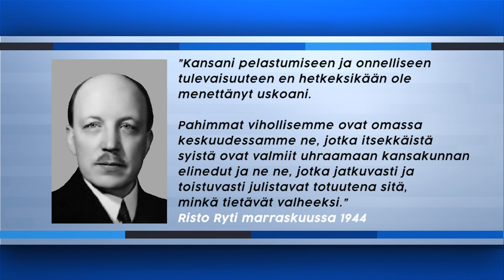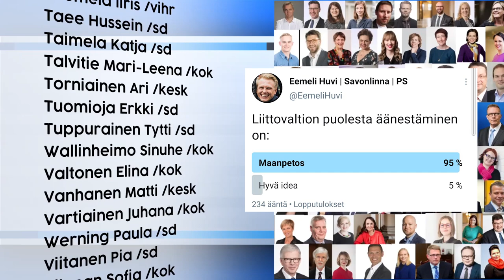1:44 | Maanpetturit tiedossa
EU liittovaltion puolesta äänestäneet:

Adlercreutz Anders /r
Aittakumpu Pekka /kesk
Alanko-Kahiluoto Outi /vihr
Andersson Li /vas
Arhinmäki Paavo /vas
Asell Marko /sd
Berg Kim /sd
Bergqvist Sandra /r
Biaudet Eva /r
Blomqvist Thomas /r
Elo Tiina /vihr
Eloranta Eeva-Johanna /sd
Eskelinen Seppo /sd
Filatov Tarja /sd
Forsgrén Bella /vihr
Grahn-Laasonen Sanni /kok
Gustafsson Jukka /sd
Guzenina Maria /sd
Haatainen Tuula /sd
Haavisto Pekka /vihr
Harakka Timo /sd
Harjanne Atte /vihr
Hassi Satu /vihr
Heikkinen Hannakaisa /kesk
Heinäluoma Eveliina /sd
Henriksson Anna-Maja /r
Holopainen Hanna /vihr
Holopainen Mari /vihr
Honkasalo Veronika /vas
Honkonen Petri /kesk
Hopsu Inka /vihr
Huttunen Hanna /kesk
Hyrkkö Saara /vihr
Häkkänen Antti /kok
Ikonen Anna-Kaisa /kok
Jokinen Kalle /kok
Järvinen Heli /vihr
Kaikkonen Antti /kesk
Kalli Eeva /kesk
Kalmari Anne /kesk
Kanerva Ilkka /kok
Kari Emma /vihr
Kari Mika /sd
Kaunisto Ville /kok
Kautto Juho /vihr
Kemppi Hilkka /kesk
Keto-Huovinen Pihla /kok
Kiljunen Anneli /sd
Kilpi Marko /kok
Kinnunen Mikko /kesk
Kiuru Krista /sd
Kiuru Pauli /kok
Kivelä Mai /vas
Kiviranta Esko /kesk
Kivisaari Pasi /kesk
Kontula Anna /vas
Koponen Noora /vihr
Kopra Jukka /kok
Koskinen Johannes /sd
Kosonen Hanna /kesk
Kurvinen Antti /kesk
Kvarnström Johan /sd
Kyllönen Merja /vas
Kymäläinen Suna /sd
Kärnä Mikko /kesk
Könttä Joonas /kesk
Leppä Jari /kesk
Lindén Aki /sd
Lindtman Antti /sd
Lintilä Mika /kesk
Lohi Markus /kesk
Lohikoski Pia /vas
Löfström Mats /r
Malm Niina /sd
Marin Sanna /sd
Marttinen Matias /kok
Mattila Hanna-Leena /kesk
Mikkonen Krista /vihr
Multala Sari /kok
Mykkänen Kai /kok
Mäkinen Riitta /sd
Mäkisalo-Ropponen Merja /sd
Mäkynen Matias /sd
Norrback Anders /r
Nurminen Ilmari /sd
Ohisalo Maria /vihr
Ojala-Niemelä Johanna /sd
Ollikainen Mikko /r
Orpo Petteri /kok
Ovaska Jouni /kesk
Paatero Sirpa /sd
Pekonen Aino-Kaisa /vas
Pelkonen Jaana /kok
Petelius Pirkka-Pekka /vihr
Piirainen Raimo /sd
Pirttilahti Arto /kesk
Pitko Jenni /vihr
Pylväs Juha /kesk
Rantanen Piritta /sd
Rehn-Kivi Veronica /r
Rinne Antti /sd
Saarikko Annika /kesk
Salonen Kristiina /sd
Saramo Jussi /vas
Sarkkinen Hanna /vas
Sarkomaa Sari /kok
Satonen Arto /kok
Savola Mikko /kesk
Semi Matti /vas
Sipilä Juha /kesk
Sirén Saara-Sofia /kok
Sjöblom Ruut /kok
Skinnari Ville /sd
Soinikoski Mirka /vihr
Strand Joakim /r
Suomela Iiris /vihr
Taee Hussein /sd
Taimela Katja /sd
Talvitie Mari-Leena /kok
Torniainen Ari /kesk
Tuomioja Erkki /sd
Tuppurainen Tytti /sd
Wallinheimo Sinuhe /kok
Valtonen Elina /kok
Vanhanen Matti /kesk
Vartiainen Juhana /kok
Werning Paula /sd
Viitanen Pia /sd
Vikman Sofia /kok
Viljanen Heidi /sd
Virolainen Anne-Mari /kok
Virta Sofia /vihr
Väätäinen Tuula /sd
Zyskowicz Ben /kok

TYHJÄÄ/POISSA :

Hänninen Katja /vas
Kauma Pia /kok
Kiljunen Kimmo /sd
Kulmuni Katri /kesk
Mustajärvi Markus /vas
Myllykoski Jari /vas
Tolvanen Kari /kok
Yrttiaho Johannes /vas

EI äänet:

Antikainen Sanna /ps
Autto Heikki /kok
Eerola Juho /ps
Eestilä Markku /kok
Elomaa Ritva /ps
Essayah Sari /kd
Halla-aho Jussi /ps
Harkimo Harry /liik
Heikkinen Janne /kok
Heinonen Timo /kok
Hoskonen Hannu /kesk
Huru Petri /ps
Junnila Vilhelm /ps
Juuso Kaisa /ps
Juvonen Arja /ps
Kankaanniemi Toimi /ps
Kettunen Tuomas /kesk
Koponen Ari /ps
Koskela Jari /ps
Kotiaho Jouni /ps
Koulumies Terhi /kok
Laakso Sheikki /ps
Laiho Mia /kok
Laukkanen Antero /kd
Lehto Rami /ps
Lundén Mikko /ps
Meri Leena /ps
Mäenpää Juha /ps
Mäkelä Jani /ps
Mäkynen Jukka /ps
Niemi Veijo /ps
Niikko Mika /ps
Packalén Tom /ps
Puisto Sakari /ps
Purra Riikka /ps
Ranne Lulu /ps
Rantanen Mari /ps
Reijonen Minna /ps
Risikko Paula /kok
Ronkainen Jari /ps
Rydman Wille /kok
Räsänen Päivi /kd
Sankelo Janne /kok
Savio Sami /ps
Simula Jenna /ps
Slunga-Poutsalo Riikka /ps
Tanus Sari /kd
Tavio Ville /ps
Turtiainen Ano /at
Tynkkynen Sebastian /ps
Vallin Veikko /ps
Vestman Heikki /kok
Wihonen Jussi /ps
Vähämäki Ville /ps
Östman Peter /kd

Kansanedustajat pidätetään Perustuslain velvoittamana!